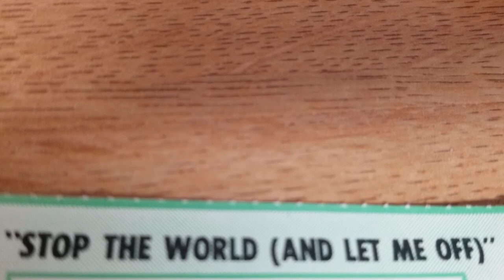A Personal Sentiment